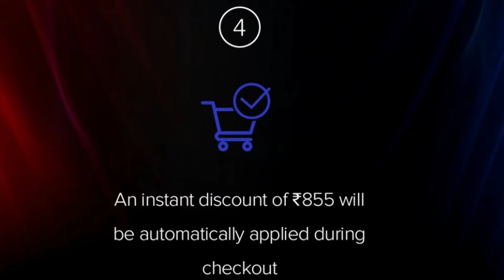REDMI K20PRO ALPHA SALE - REDMI K20 ALPHA SALE - ALL ABOUT REDMI ALPHA SALE - PROS & CONS, ALL FAQ,S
Dear All,

FTLOG is back with a new video explaining “REDMIK20 & REDMI K20 PRO ALPHA SALE”

THIS VIDEO WAS ALREADY EXPORTED AND UPLOAD WAS IN THE PROCESS WHEN WE GOT TO KNOW VIA TWITTER THAT THERE WOULD BE A SURPRISE AS WELL FOR THOSE BUYING THE COUPON PAYING INR 855 ON THE 12TH JUL’19. THIS WILL ONLY BE TOLD ON THE LAUNCH DAY I.E.17TH JUL’19 Y THAT WHAT IS THE SURPRISE?

We are covering:

1. What is ALPHA SALE, why ALPHA as tag line?
2. What is the process of Alpha Sale?
3. What the FAQ’S
4. What all points you should remember and consider?
5. Covering all facts as on date available.

Please do:

3. Comment, have a query ask and share your feedback too.
4. You support helps a lot

Jai Hind
For The Love Of Gadgets

REDMI K20 ALPHA SALE REDMI K20 PRO ALPHA SALE. WHAT IS ALPHA SALE? WHAT IS REDMI K20PRO ALPHA SALE? HOW TO BOOK REDMI K20 IN ALPHA SALE HOW TO BOOK REDMI K20PRO IN ALPHA SALE